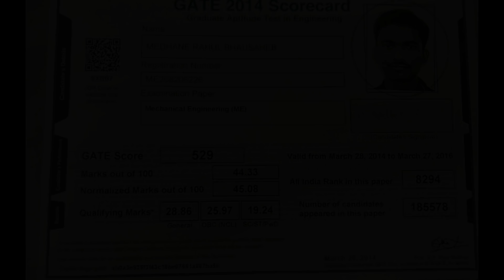Motivation series| My story | Rahul Medhane | AIR-68 ESE 2017